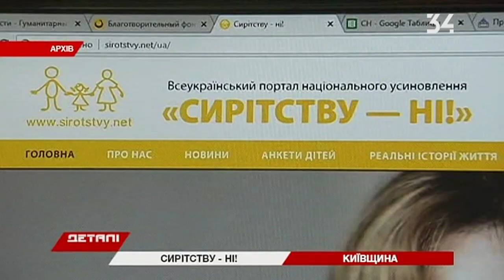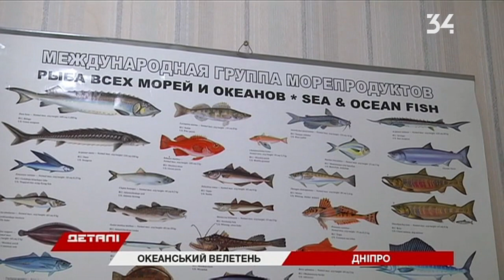Детали. Полный выпуск за 10.11.2018 18:30